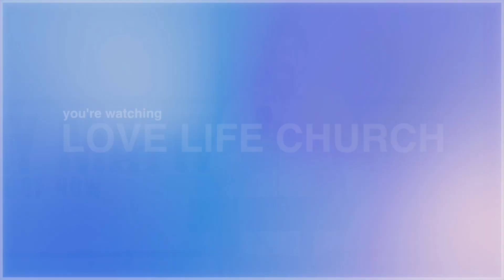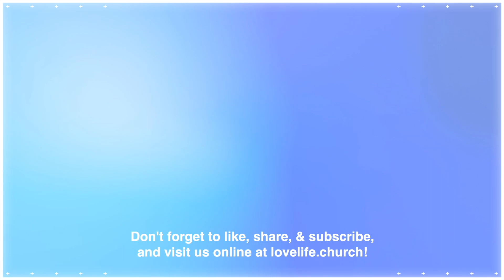IMPOSSIBLE - Doing The Impossible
Redefine IMPOSSIBLE in your life with this week's message from Pastor Dan: Doing The Impossible (Part 1).